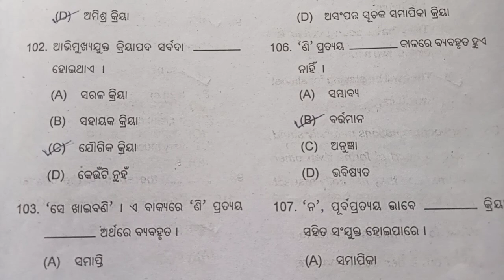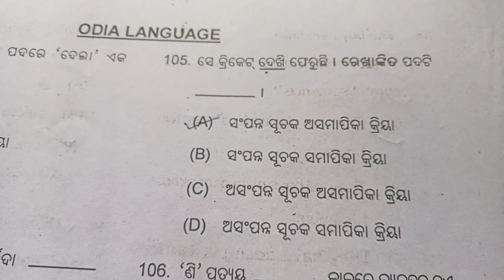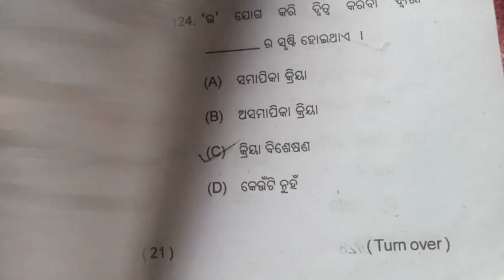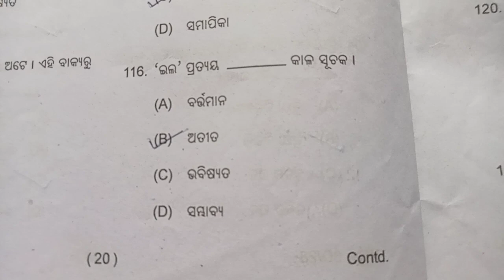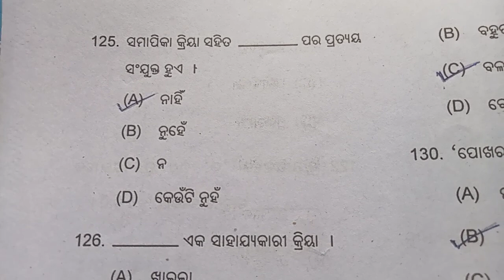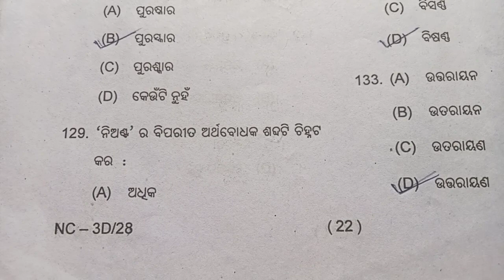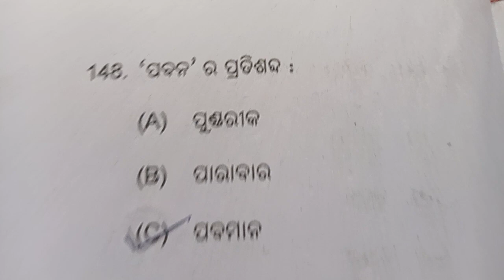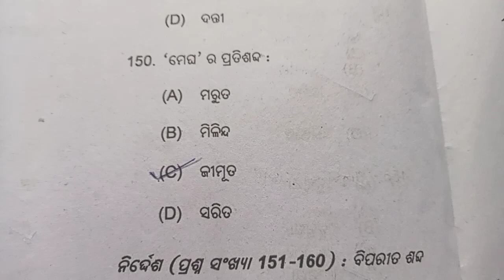OPSC | ASO | PYP | ଓଡ଼ିଆ ଗ୍ରାମର Question 🔥 | Forest Guard | LSI | Forester | RI | ARI | Amin | SFS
Welcome come to my official YouTube Channel 👉
Satyajit Mohanty. Happy (1/2P)
OPSC | ASO | PYP | Odia Grammar Question With Answer | By Satyajit Mohanty| Happy (1/2P).
This Channel is help for All Odisha Government Exam like OSSC, OSSSC, OPSC, ASO, All Teacher Exam etc.
All PYP Question with Answer will be discuss in this Channel.
odisha_pyp_odia grammar
odisha police
combined exam 2023
Forest guard